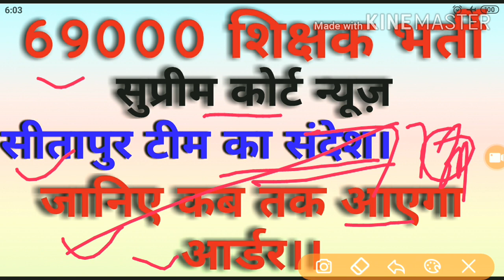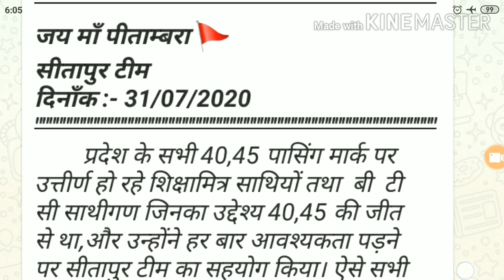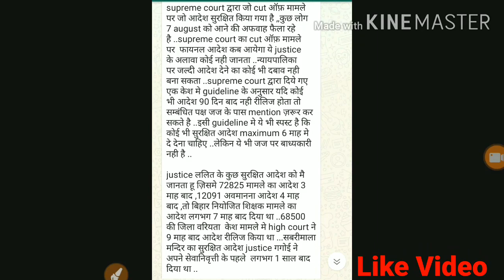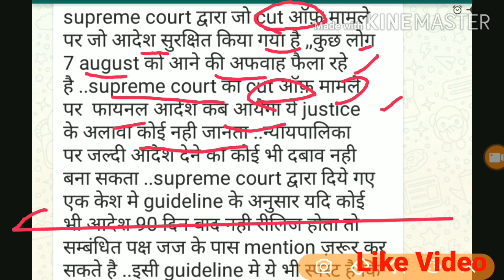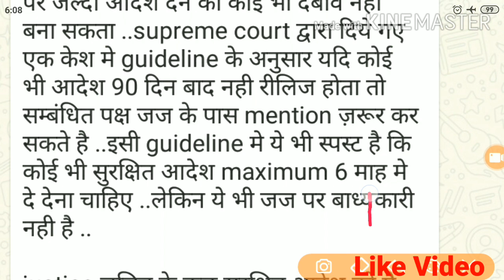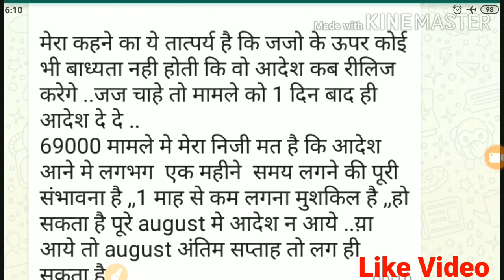69000 शिक्षक भर्ती लेटेस्ट न्यूज़,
Namskar dosto
aaj ke video me aap dekhenge 69000 teacher bharti ko leker khabr 0108-20  की खबरे,

to video ko poora dekhe .

बीएड-बाहर-होगा।